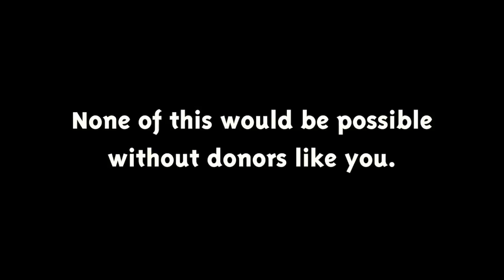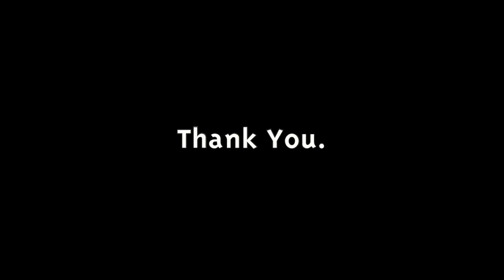EFW 2016 Movie